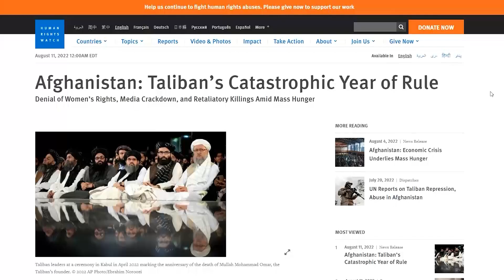HRW's Barr: Last Year 'Absolute Disaster' for Human Rights in Afghanistan